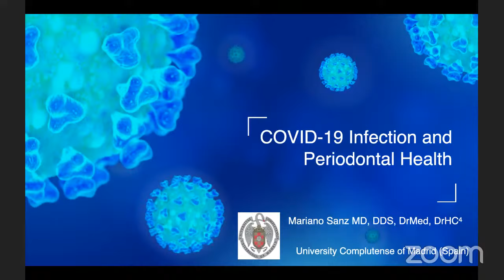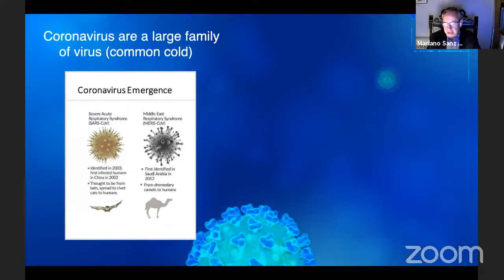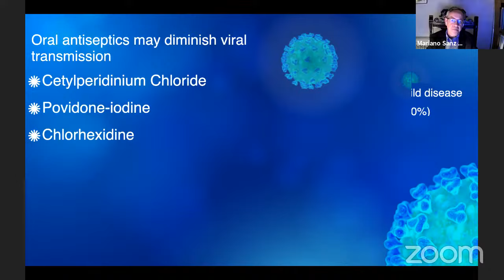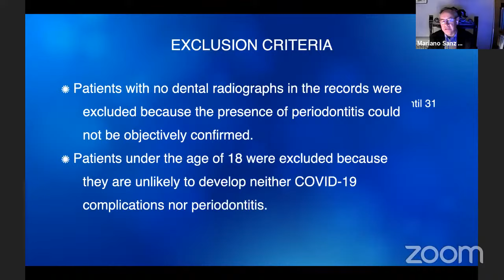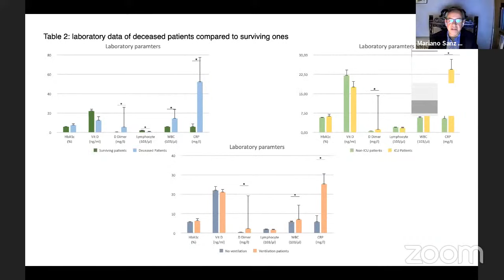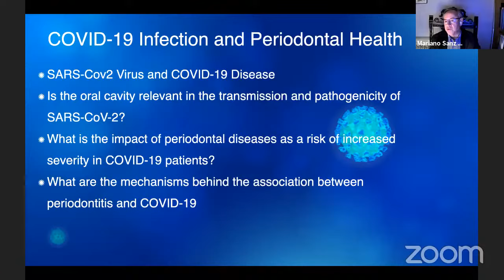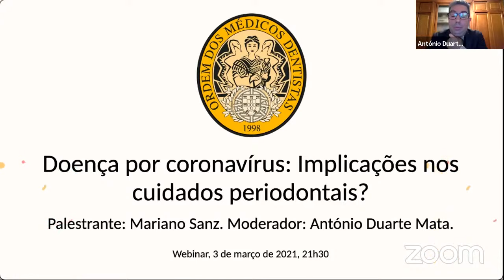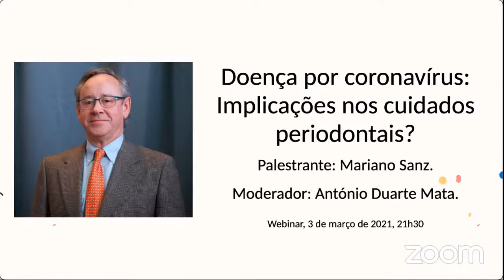Doença por coronavírus: Implicações nos cuidados periodontais? (webinar)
O professor Mariano Sanz é o conferencista do webinar da próxima quarta-feira, 3 de março de 2021.

O reconhecido conferencista internacional de temas de periodontologia e implantologia vai falar sobre a “Doença por coronavírus: Implicações nos cuidados periodontais?” (Coronavirus disease (COVID-19): Implications for periodontal care?).

Neste webinar, irá abordar o estudo em que participou e que está publicado no Journal of Clinical Periodontology, intitulado “Association between periodontitis and severity of COVID-19 infection: a case-control study”, onde se descreve que doentes com periodontite avançada correm maior risco de desenvolverem complicações graves e um consequente aumento de risco de letalidade se contraíram COVID-19.

Poderá assistir à transmissão em direito no canal YouTube da OMD ou através do Zoom Para colocar perguntas, deverá aceder através do Zoom.